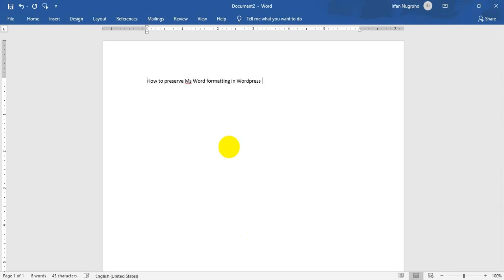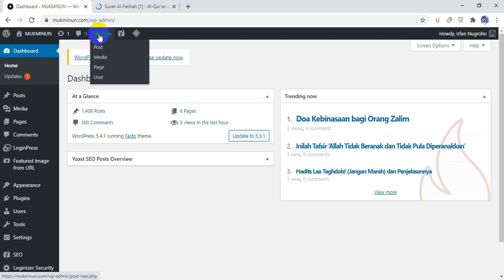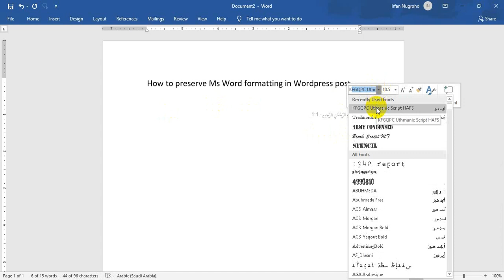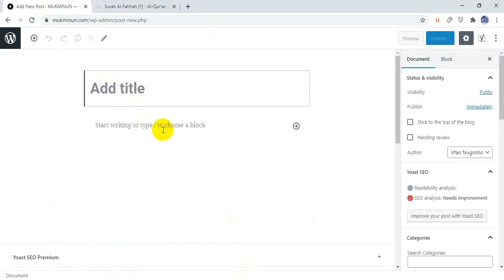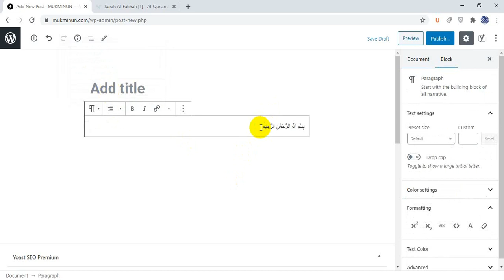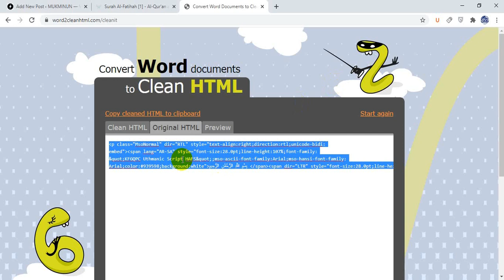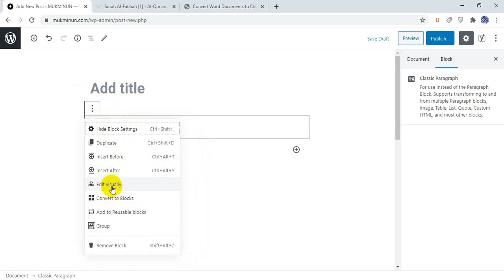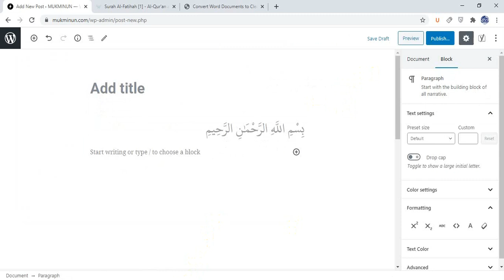How to Preserve Microsoft Word Formatting in Wordpress Editor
So this is my YouTube post on this channel.
How to keep Microsoft Word Formatting in Wordpress Editor

Copy-Paste Microsoft Word Formatting in Wordpress Editor

Copy Microsoft Word Formatting in Wordpress Editor

Paste Microsoft Word Formatting in Wordpress Editor

Export Microsoft Word Formatting in Wordpress Editor